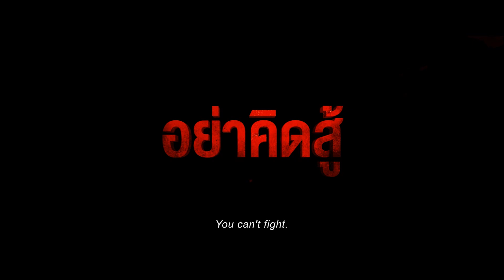ตัวอย่างเต็ม LEIO โคตรแย้ยักษ์ (Official Trailer)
สิ้นสุดการรอคอย กับตัวอย่าง Official Trailer : LEIO โคตรแย้ยักษ์ จากทีมผู้สร้าง CG ชั้นนำของเมืองไทย
อย่าคิดหนี….อย่าคิดสู้
เพราะมันพร้อมจะออกล่าคุณ 28 กรกฎาคมนี้ ในโรงภาพยนตร์